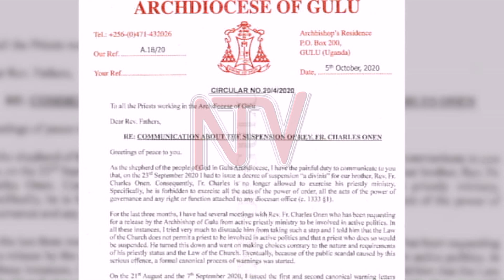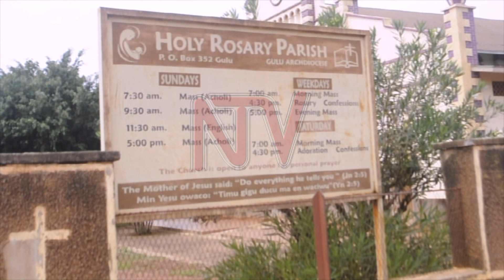Gulu priest suspended after he seeks elective office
A Gulu Priest whose suspension from the Catholic church over his involvement in politics has raised a bit of interest on social media has said his suspension might turn out to be a blessing in disguise. Father Charles Onen says that while he was still committed to the Church he had began feeling that getting elected to parliament was a more meaningful way of serving the people.